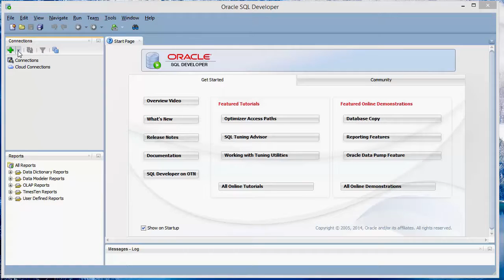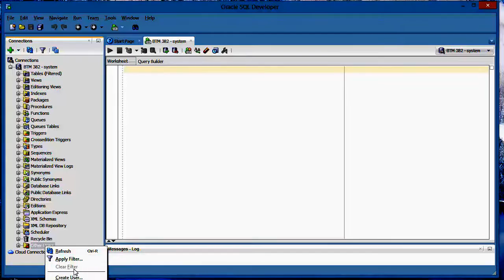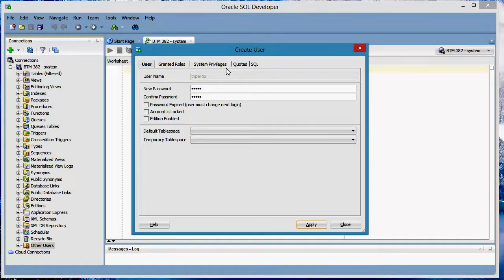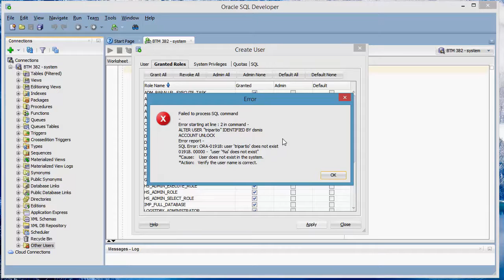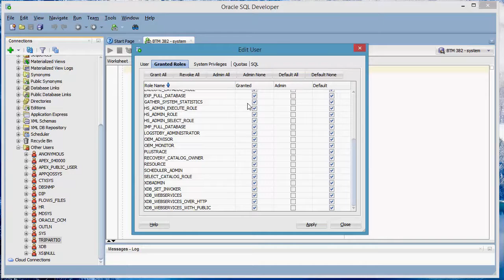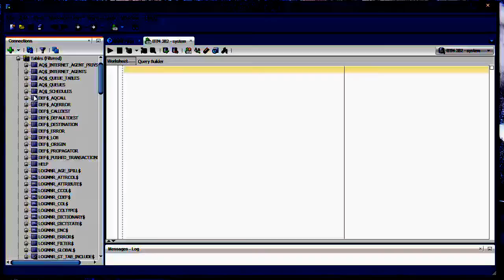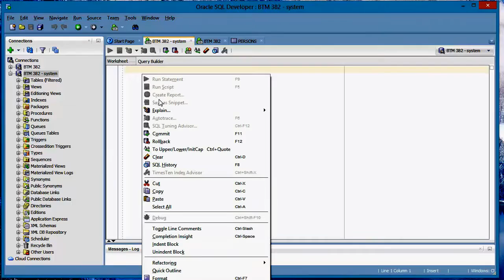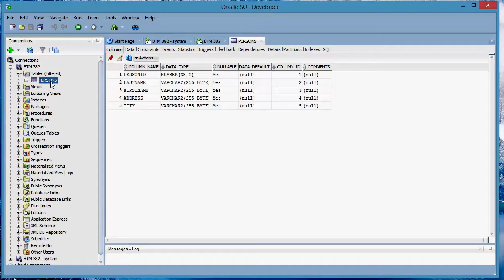Create Connection in Oracle with SQL Developer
This video will help you to create Connection in SQL Developer for Oracle.
Connection in Oracle and SQL Developer